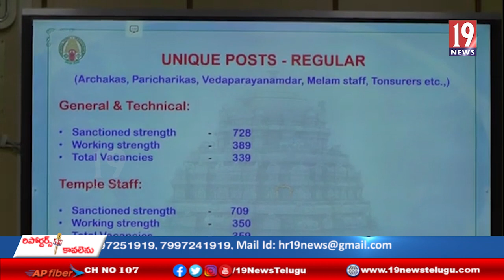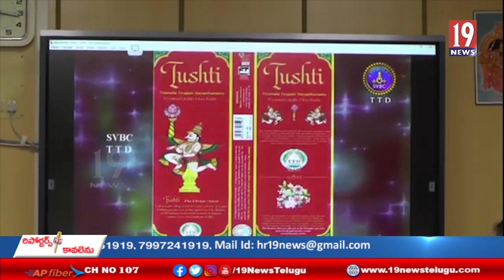హిందూ నమ్మకాన్ని పెంచే విధంగా ఆధారిత పంటల కనుగోలులో రైతులకు అవగాహనా కార్యక్రమాలు -చిత్తూరు జిల్లా